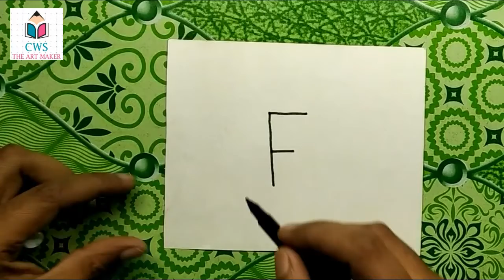How To Draw Fish Using Alphabet "F" | kids Easy Art | Alphabet drawing - Creator Work Space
How To Draw Fish Using Alphabet "F" | kids Easy Art | Alphabet drawing.
Have fun !!!
Drawing Material You can buy to improve your drawing Skill:
1) Cello ColourUp Color Pencil Set.
2) Artline Drawing Pencil (6 pcs) with Paper Stumps Blender (6 pcs) Combo.
3) Faber-Castell 48 Triangular Colour Pencils.
4) DOMS 24 Colour Pencils.
5) Camlin Kokuyo Artist 5ml Water Color Tube - 24 Shades.
6) KAMAL Round Golden Black Artist Quality Painting Brush.
7) KAMAL Artist Quality Exotic Mix Paint Brush Set.
8) Camlin Poster Color Pack of 18 shade bottles.
9) Camel Soft Pastels, 36 Shades (Multicolor)
10) Faber-Castell Oil Pastels (Pack of 50)